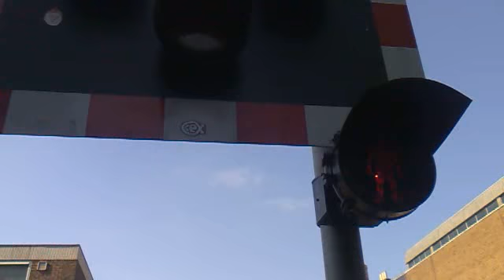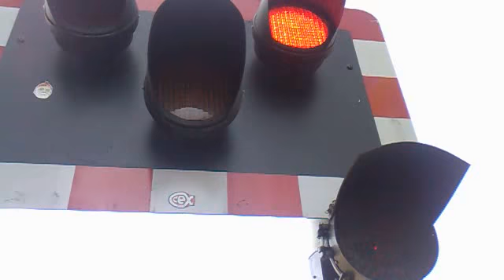Lincoln Central Level Crossing